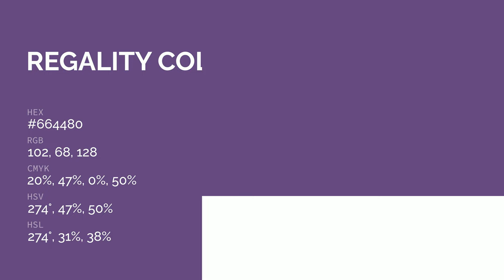Regality color #664480 hex color - Violet color - Cool color 664480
What color is Regality ? #664480 hex color - Violet color - Cool color 664480

Hex #664480 Color Code is also known as Regality color.